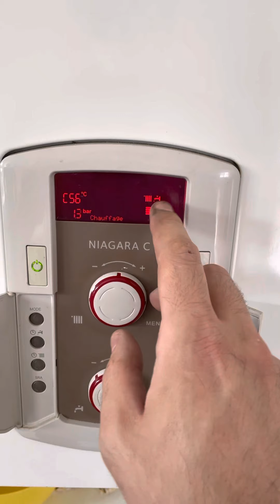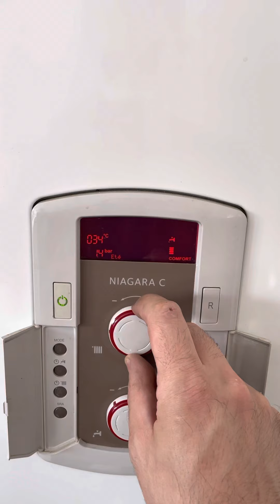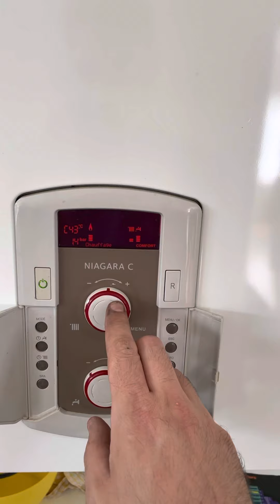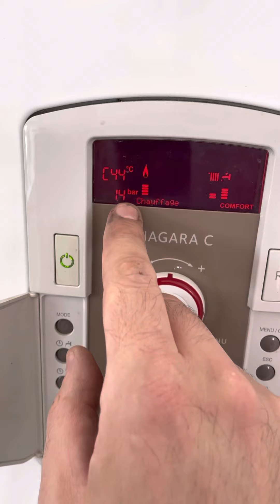Fonctionnement Utilisateur Chaudière Chaffoteaux Niagara C